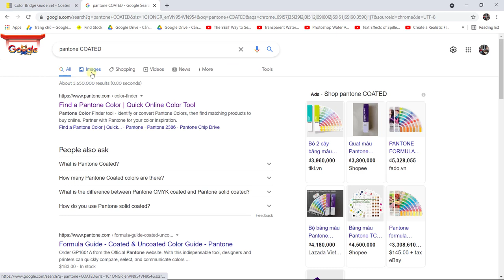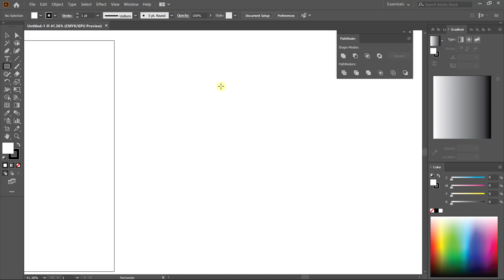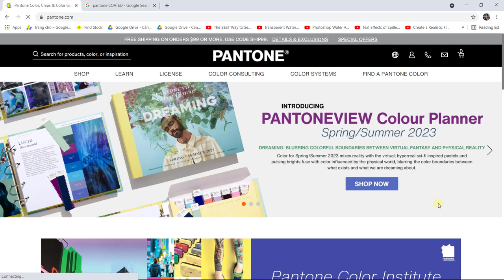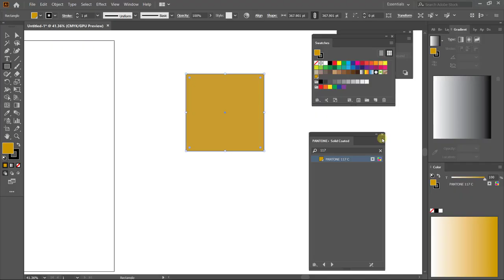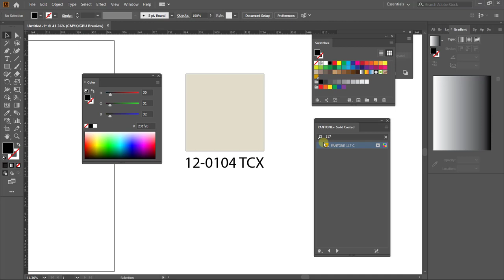Tìm kiếm và tô màu pantone thông dụng trong in ấn | Nguyễn Ngọc Trung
- Bài này mình hướng dẫn bạn Thu Hà về cách tô màu pantone TCX.